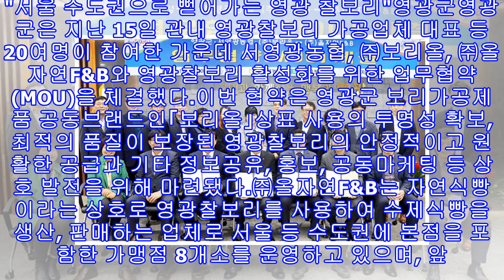세상을 깨우는 재미진 목소리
"서울 수도권으로 뻗어가는 영광 찰보리"영광군영광군은 지난 15일 관내 영광찰보리 가공업체 대표 등 20여명이 참여한 가운데 서영광농협, ㈜보리올, ㈜올자연F&B와 영광찰보리 활성화를 위한 업무협약(MOU)을 체결했다.이번 협약은 영광군 보리가공제품 공동브랜드인「보리올」상표 사용의 투명성 확보, 최적의 품질이 보장된 영광찰보리의 안정적이고 원활한 공급과 기타 정보공유, 홍보, 공동마케팅 등 상호 발전을 위해 마련됐다.㈜올자연F&B는 자연식빵이라는 상호로 영광찰보리를 사용하여 수제식빵을 생산, 판매하는 업체로 서울 등 수도권에 본점을...